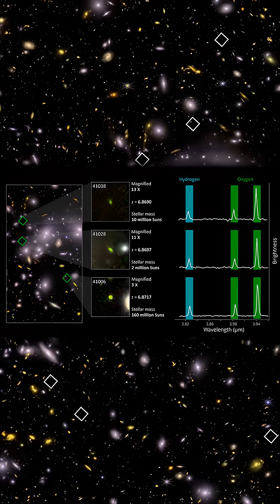The Mind-Blowing Cosmic Renovation NASA Just Unveiled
You won't believe the galaxy population Webb just uncovered! This video takes you inside NASA's groundbreaking cosmic discovery.